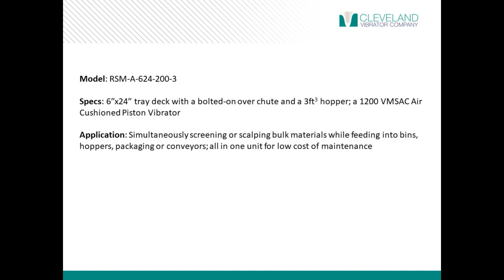Electromechanical Volumetric Vibratory Screener for Bulk Materials - Cleveland Vibrator Co.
*Benefit* Control feed of bulk materials, parts or scrap from bins, hoppers and conveyors into production or melt down processes.

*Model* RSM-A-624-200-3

*Specs* This 6" by 24" tray deck with a bolted-on over chute and a 3ft3 hopper is powered by  a 1200 VMSAC Air Cushioned Piston Vibrator.

*Application* Commonly used for simultaneously screening or scalping bulk materials while feeding into bins, hoppers, packaging, or conveyors. This unit is all in one for a low cost of maintenance.